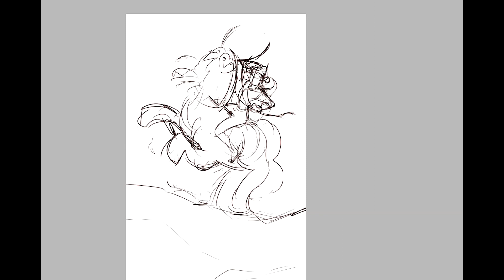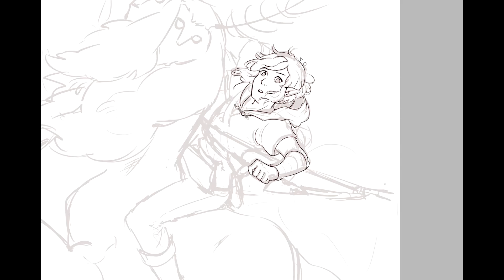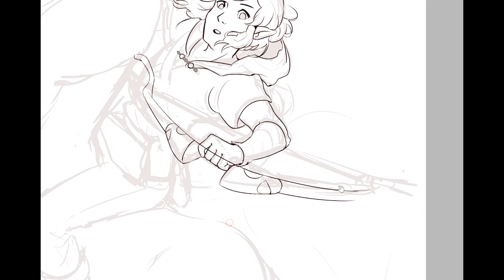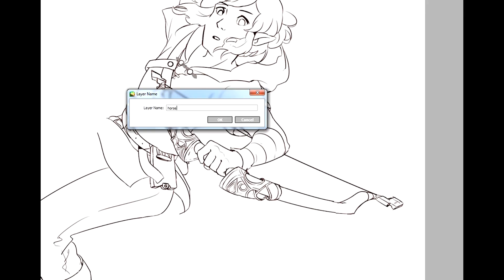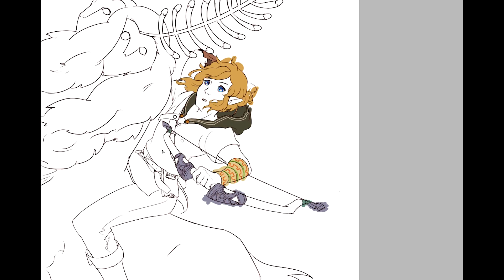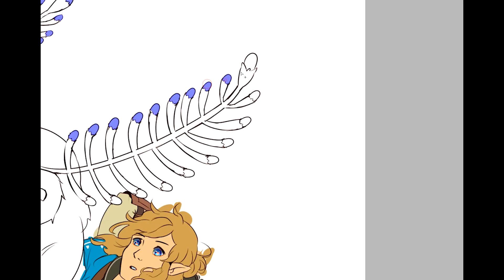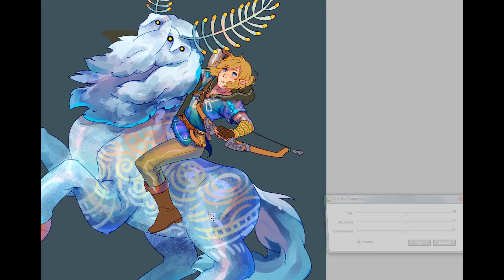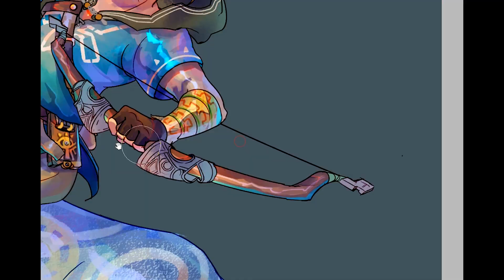{speedpaint} link & lord of the mountain | breath of the wild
a breath of the wild print for fanexpo toronto in august! :D i hate how I could have finished this in less than 3 hours but because I'm trying out this new style it took me more than double the usual time :'))

special thanks to my friend for letting me use her BOTW art book (a blessing;;; all the refs in one book) and for helping me come up with a composition for this piece!